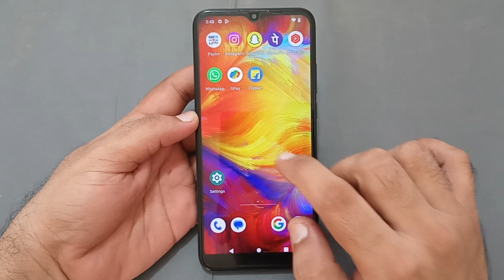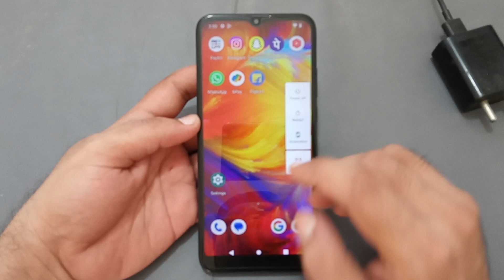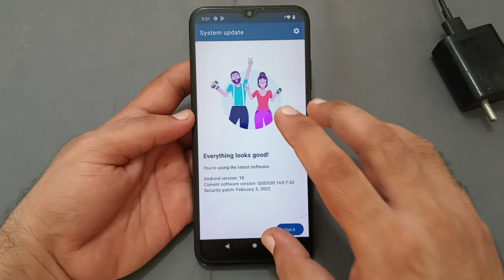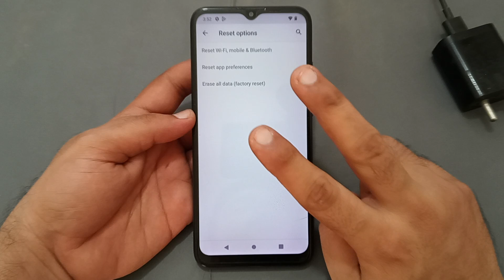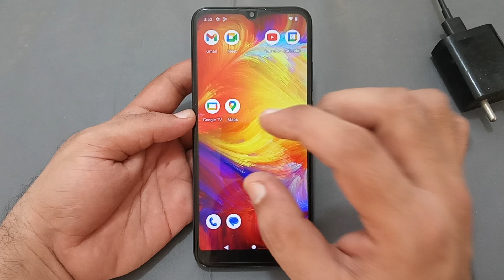how to fix slow charging problem in Micromax IN 1b, mobile slow charging hota hai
60-Inch Tripod with Bag

7 Socket 6A Extension Board